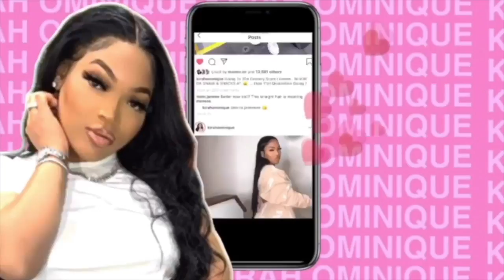EXTREME QUARANTINE GLOW UP TRANSFORMATION | PEDICURE, WIG , NAILS , BROWS | KIRAH OMINIQUE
HOMEGURLLLL WE GLOWED UPPP AND OMG I DID MY OWN WIGG !